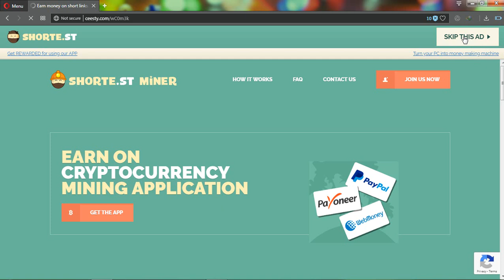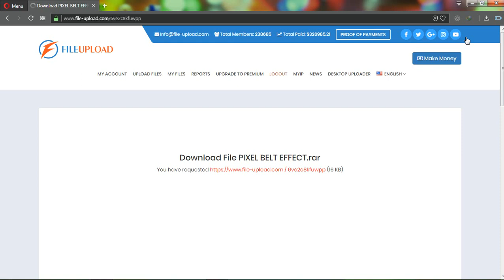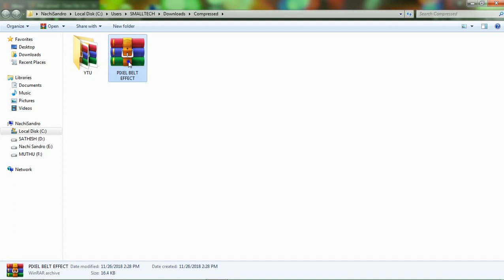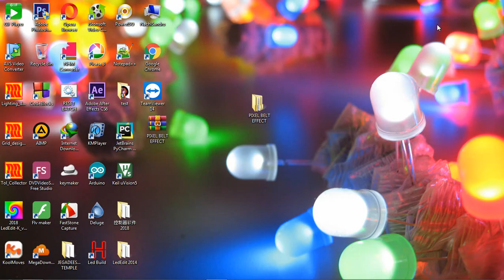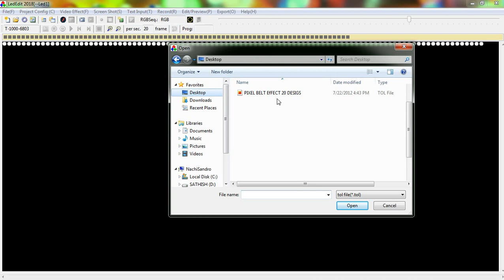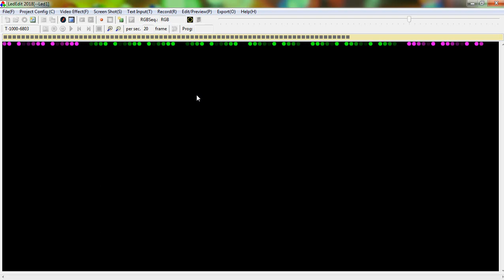PIXEL LED BELT EFFECTS !! FREE DOWNLOAD IN TAMIL |SMALL TECH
In this video i am going to show how to download pixel led belt effects tol.

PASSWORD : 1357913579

NeonPlay2016

EFFECTS SWF

led edit
tol file
led editor
led edit 2016
led editor s8
led editor v10
led edit effect
led (editor)
les éditions de minuit
led edison bulb
le délit français
les editions du mercure de france
les editions dargaud
lede (disambiguation)
ledenite dyavoli sofia
les editions du cerf
les éditions de l'école polytechnique
led edit flash video
x show led editor
led editor
led edit
led editor v10
led edit 2012
led editor v9
led edit
led editor
led editor v10
led 1903
led 1903 manta
led 1903-24gn
1903 led strip
1903 led controller
1903 led driver
1903 led chip
1903 led pixel
ic 1903 led strip
ucs1903 led strip
led 2811
2811 led strip
2811 led controller
2811 led status
2811 led arduino
led rgb 2811
pixel led 2811
cisco 2811 led status
ws2811 led pixel string 12mm 5v
cisco 2811 led indicators
WS2811
WS2811/WS2812/WS2812B
Led Pixel Ws2811
How to connect LED strips RGB
NEONPLAY LED ANIMATION SOFTWARE
NeonPlay2016
NeonPlay2015
tol effects creating software
tol effects download
neonplay led animation